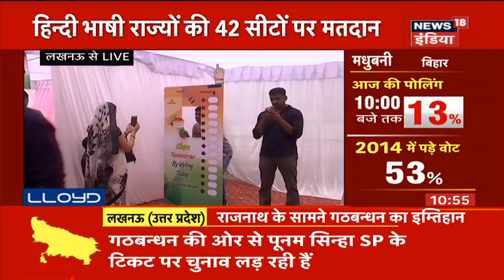वोट देने आये लोगो के लिए Selfie Point बनाया गया, लोग खुश हो रहे है और एक उत्सव कि तरह मनाह रहे है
वोट देने आये लोग लम्बी लाइन में लगने के बावजूद भी लोग खुश हो रहे है और एक उत्सव कि तरह मनाह रहे है

News18 India LIVE TV | Hindi News LIVE 24X7 | Phase 5 Of Lok Sabha Elections | Live Coverage

For all the latest news and development across India, watch News18 India LIVE TV.

देखिये 2019 के लोक सभा चुनावों पर हर बड़ी अपडेट न्यूज़ 18 इंडिया के साथ.